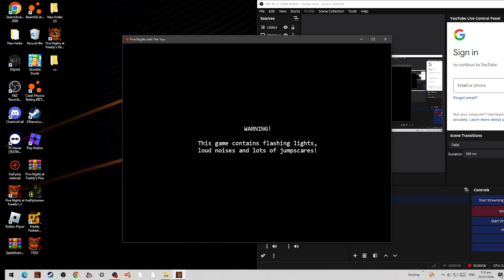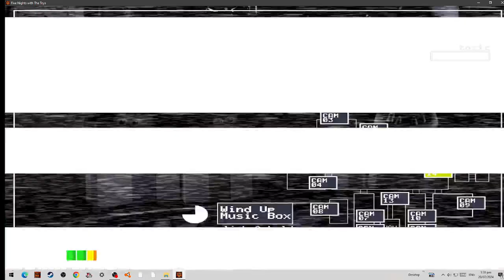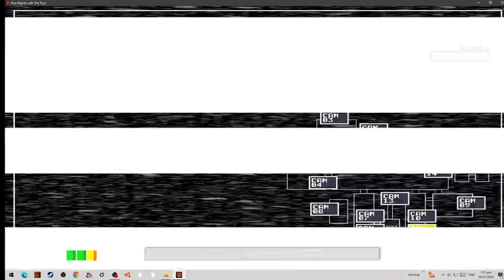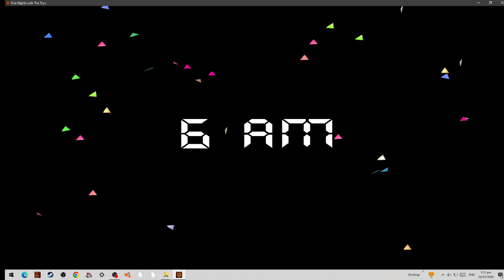FNWTT night 3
night 4 coming out soon